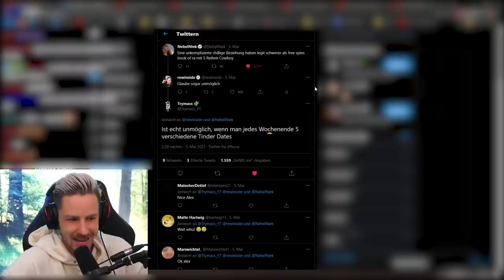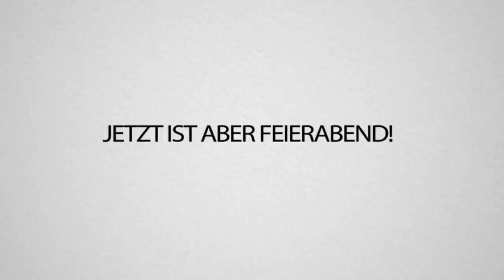Quick Realtalk über Reved Kuss, Beziehungen & mein Leben hallo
Realtalk von mir, ihr habt glaube ich viele Themen, die sowohl mir, als auch euch auf dem Herzen lagen, hier habt ihr ein paar Antworten zu den wichtigsten Sachen! Hoffe es hat euch gefallen Boys and Girls.

Btw. was haltet ihr von Youtube Shorts? Soll man das mal ausprobieren oder eher nicht?